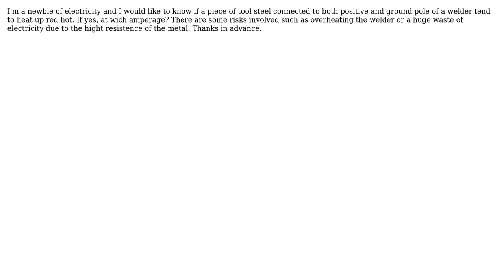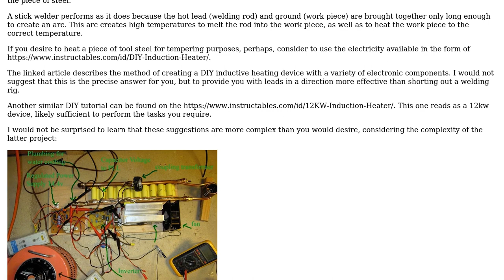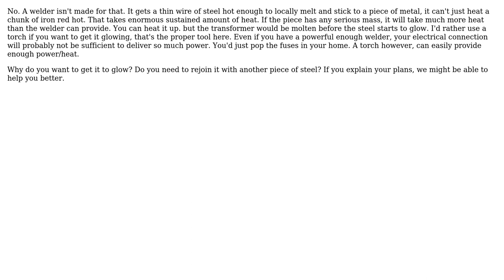Engineering: Heating up Tool Steel with a welder (3 Solutions!!)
Engineering: Heating up Tool Steel with a welder

With thanks & praise to God, and with thanks to the many people who have made this project possible! | Content (except music & images) licensed under CC BY-SA | Music | Images & others | With thanks to user Tommaso Lencioni user fred_dot_u user blacksmith37 user Bart and the Stack Exchange Network Trademarks are property of their respective owners. You are responsible for your own actions.